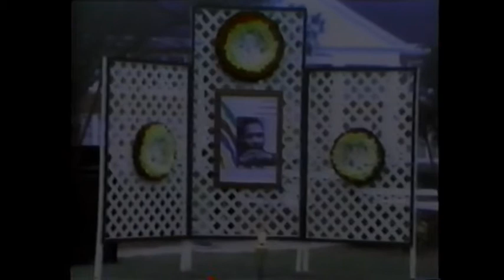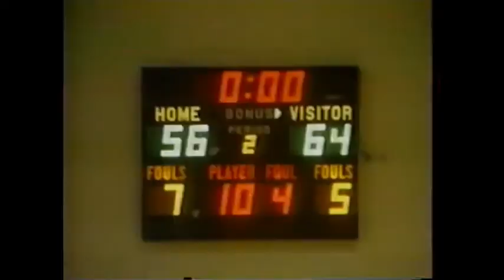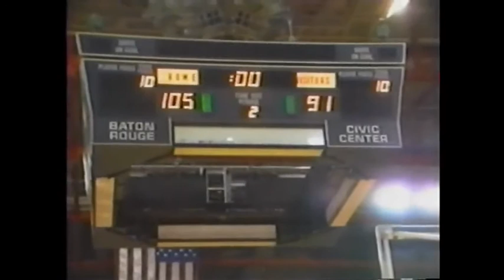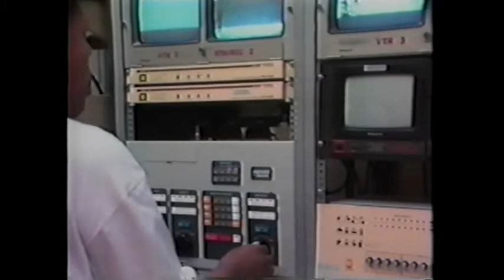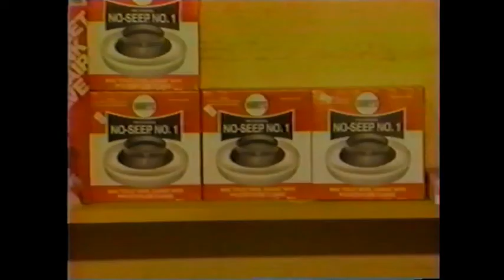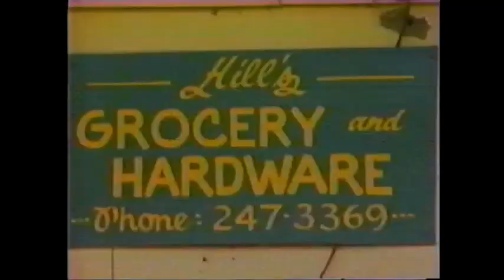Grambling State University Television Newscast - Spring 1993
Different newscast during the years.